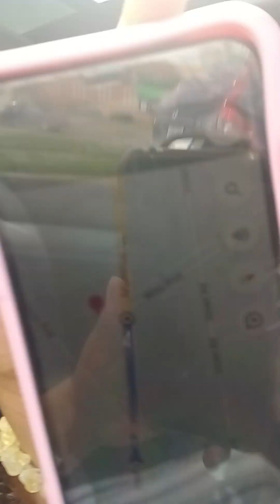MY FIRST BORN CHILD DECIDED TO RECONFIGURE HER FACE. WUBHU MTAKA JEKI!